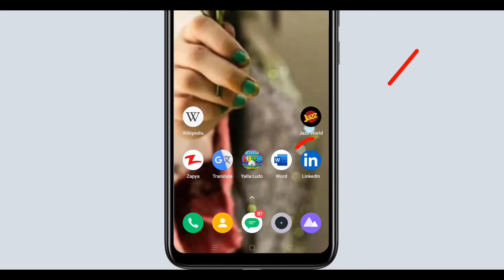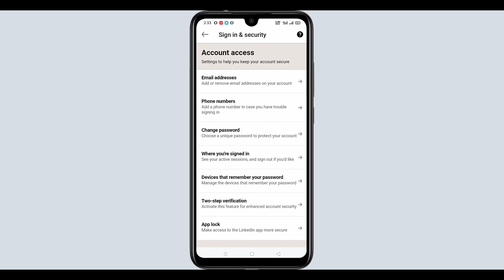How to Change LinkedIn Password